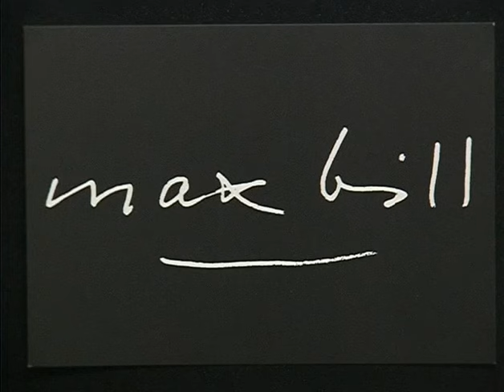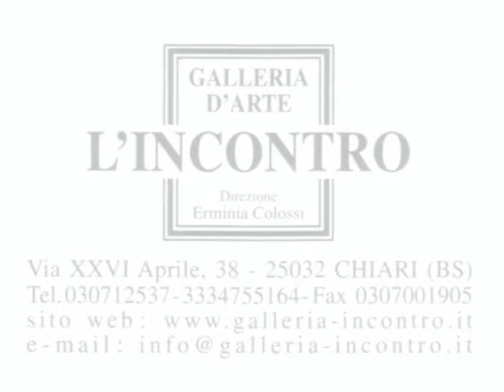Max Bill: opere 1965-1974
Mostra dal 8 dicembre 2007 al 31 gennaio 2008.
Galleria L'Incontro è a Chiari (BS) in Via XXVI Aprile n. 38.